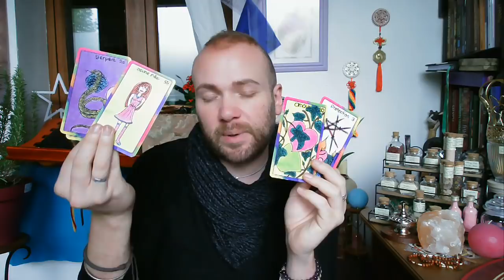🔮ÉNERGIES DU WEEK-END, 19 & 20/10/2019🔮